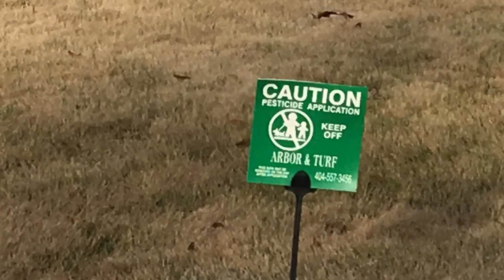My Movie 1